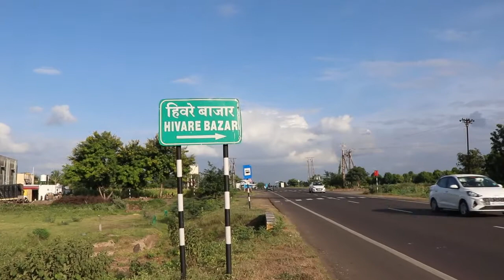आदर्श शेती कशी असावी? इतके सविस्तर मार्गदर्शन तुम्हाला आजपर्यंत कोणीही केलं नसेल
बळीराजाचं 👳🏼‍♂️हक्काचं चॅनेल - संचित Tv न्यूज 🌱🌾🌷🌺

आपण सगळे संचित टीव्ही न्यूज बघत आहात आणि या चॅनलच्या माध्यमातून आपण वेगवेगळ्या पिकांची माहिती घेत नवनवीन तंत्रज्ञानाचा अवलंब करत पुढे जात आहोत. आम्हाला विश्वास आहे की आपल्या आजूबाजूला अश्या नावीन्यपूर्ण शेती करणारे शेतकरी असतात की जे आपल्या शेतात अनोखे प्रयोग करून कमी जागेत जास्त उत्पादन घेऊन समृद्ध होत असतात. हे शेतकरी स्वतःच्या मेहनतीने आणि हिमतीने यशस्वी झालेले असतात. ज्यामुळे आज ते समाजासाठी एक आदर्श शेतकरी आहेत. असे जर आपल्या आजूबाजूला नावीन्यपूर्ण शेती करणारे शेतकरी असतील तर कॉमेंट मध्ये नक्की सांगा सोबतच बाकी डिटेल्स पण सांगू शकता. चला आपण सगळे मिळून प्रयत्न करूया विविध कृषी तंत्रज्ञान सर्वांपर्यंत पोचवण्याची. ह्या 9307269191 व्हाट्सअप क्रमांकावर माहिती पाठवा.

आधुनिक शेती पद्धती
शेती कशी करावी
आधुनिक शेती माहिती
शेती विषयक माहिती
शेती विषयी माहिती
आधुनिक शेती माहिती निबंध
आधुनिक शेतीचे परिणाम
शेती व्यवसाय
पद्मश्री पोपटराव पवार यांचे पाणीदार हिवरे बाजार गाव
Padmashree Popatrao Pawar
आदर्श गाव हिवरे बाजार
Mr. Popatrao Pawar's Speech
Hiware Bazar
A Model Village known for irrigation system
water conservation program
Adarsh Gram (Hiware Bazar) Documentary by Sanchit TV News
aadarsh gram
hiware bazar
आदर्श ग्राम
हिवरे बाजार
aadarsh gram : hiware bazar
आदर्श ग्राम : हिवरे बाजार
popatrao pawar
ideal village
rural development
gramoday
parliament of india
saansad aadarsh gram yojna
सांसद आदर्श ग्राम योजना
adarsh gram

hiware bazar village
hiware bazar success story
hiware bazar documentary
bharat ka no 01 gram
a model village in india
adarsh gram hiware bazar
hiware bazar ahmednagar maharastra
ग्रामीण विकास
गांव में सभी प्राथमिक सुविधा
पीने का शुद्ध पानी
बहुत ही कम बारिश
popat rao
why hiware bazar is number one
hivre bazar
village of india

popatrao pawar
ahmednagar
hiwre bazar gram panchayt

HIVARE BAZAR DOCUMENTARY
Shri. Popatrao Pawar’s Hiware Bazar Model Highlights
महाराष्ट्र ग्राम सामाजिक परिवर्तन अभियान

Adarsh Gram (Hiware Bazar) : A Model Village known for irrigation system
water conservation program
indias first agriculture tv
kheti
agriculture
farming
farm technique
horticulture
animal husbandry
agro techeducational video
farming education
agriculture study
Great Bhet with Popatrao Pawar
A village the world should be proud of: Popatrao Pawar

popatrao pawar
model village
sustainable development
documentary
water conservation
gramswaraj

भारतातील शेती पद्धती
महाराष्ट्रात कोणकोणती पिके घेतली जातात
महाराष्ट्रात कोणती पिके घेतली जातात
महाराष्ट्रात कोण कोणती पिके घेतली जातात
शेती विषयक माहिती pdf
शेतीचे प्रकार
शेती विषयी काही माहिती
आधुनिक शेती माहिती pdf

शेती कशी करावी
शेती विषयी माहिती
शेती व्यवसाय
आधुनिक शेती पद्धती
शेती उत्पादनाचे किती भाग केले जातात
सेंद्रिय शेती कशी करावी?
झिरो बजेट शेती कशी करावी?
कृषी योजना

महाराष्ट्र शासन कृषी योजना 2020-21
महाराष्ट्र शासन शेतकरी योजना 2021
कृषी योजना इन मराठी 2021
तालुका कृषी अधिकारी
कृषी माहिती
पंचायत समिती कृषी विभाग योजना 2021
तालुका कृषी अधिकारी कार्यालय
Mahaagri

मग्रारोहयो
rojgar hami yojna gr
मनरेगा gr
shettale yojna anudan
rojgar hami yojna shettale
rojgar hami yojna falbag yojna
sharad pawar gram samruddhi yojana
रोजगार हमी योजना महाराष्ट्र
अकुशल काम
रोहयो मजुरी
मनरेगा ची मजुरी
ग्रामीण रोजगार हमी योजना महाराष्ट्र
कुशल अकुशल कामे
गाई गोठा
gai gotha yojna
mgnrega wages gr

फळबाग लागवड योजना
भाऊसाहेब फुंडकर फळबाग लागवड योजना
२०२१ अर्ज सुरु भाऊसाहेब फुंडकर फळबाग लागवड
फलोद्यान लागवड योजना
फळबाग लागवड योजना 2021

फळबाग लागवड अनुदान 2021
भाऊसाहेब फुंडकर फळबाग योजना
रोजगार हमी योजना फळबाग लागवड
महाराष्ट्र शासन अनुदान योजना
राष्ट्रीय फलोत्पादन अभियानांतर्गत कृषी विभागाची योजना
Bhausaheb fundkar falbag yojana 2021
फळबाग लागवडीच्या पद्धती
Bhausaheb fundkar falbag yojana 2021 online